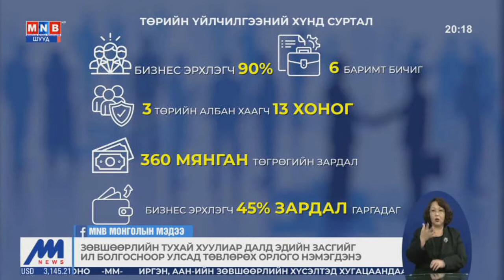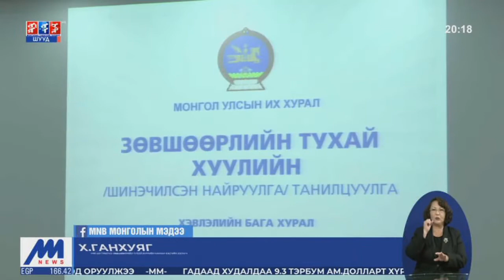Зөвшөөрлийн тоог тав дахин бууруулсныг мэдээллээ